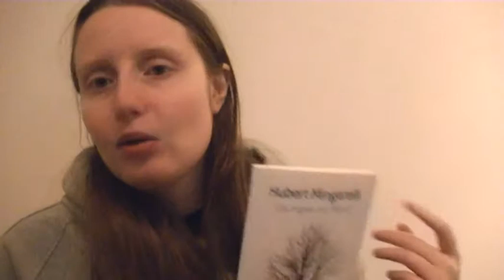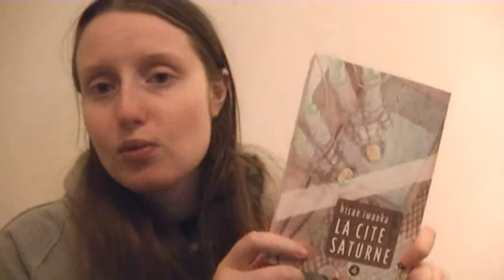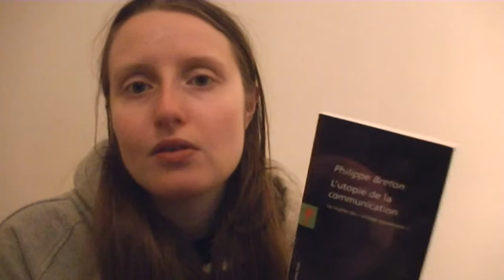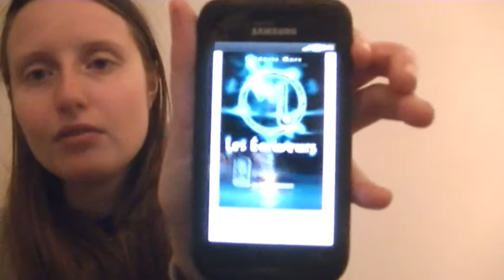C'est lundi, que lisez-vous ? 20 janvier 2014